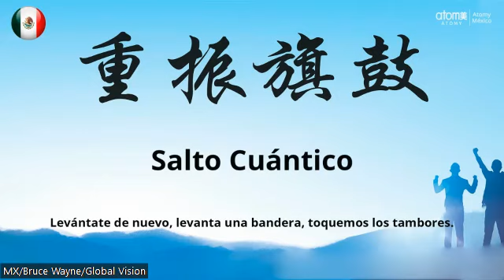Si entiendes esto, puedes tener éxito.